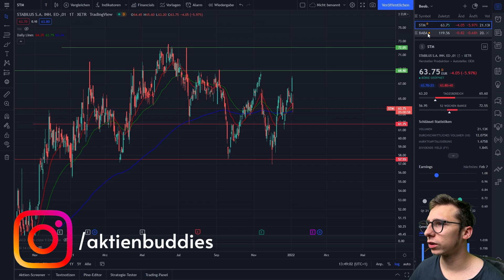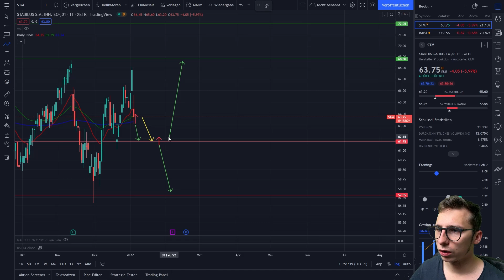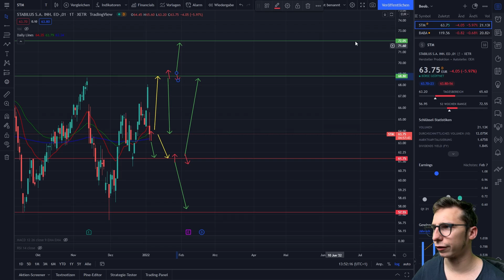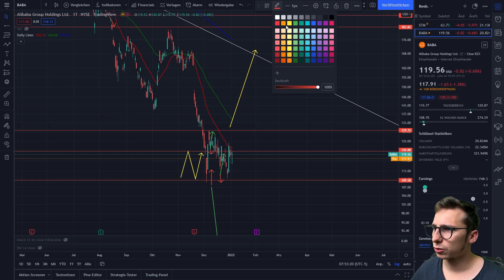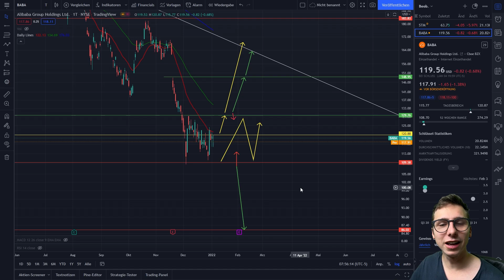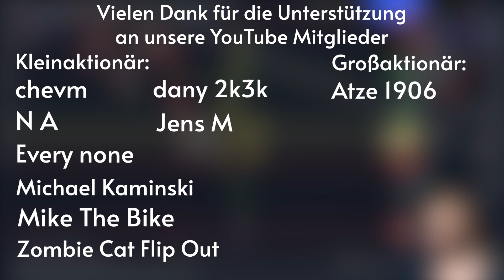Alibaba Absturz oder Anstieg - Die Entscheidung & Stabilus nach Verkaufsempfehlung nicht stabil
In dem Video berichtet euch Marvin, über die Charts und Aktien von Stabilus und Alibaba. Es wird außerdem darüber gesprochen, was aktuell passiert, wie es in Zukunft weiter geht und was potentielle Kaufmöglichkeiten sind? Diese und weitere Fragen werden in diesem Video geklärt.

00:00 Einleitung
00:46 Stabilus News
01:08 Chartanalyse
03:20 Alibaba News
03:54 Chartanalyse